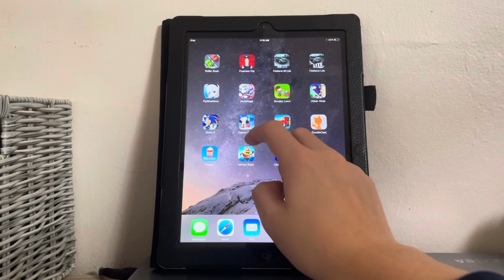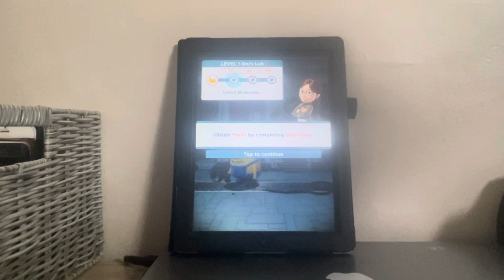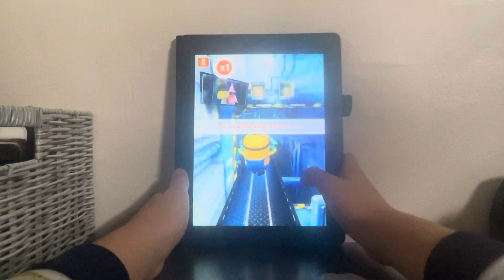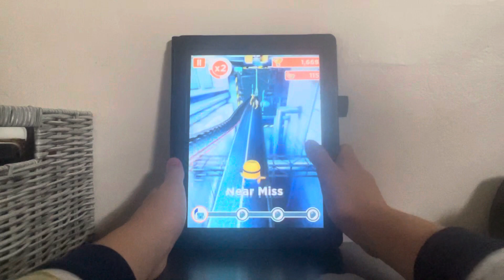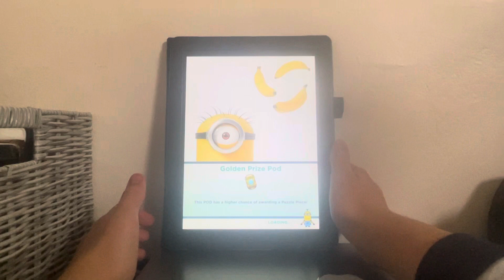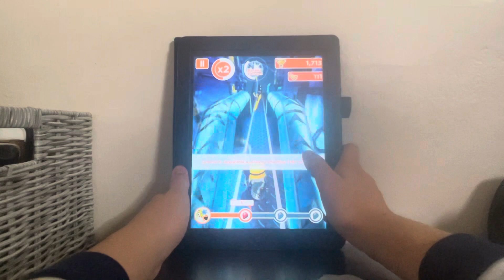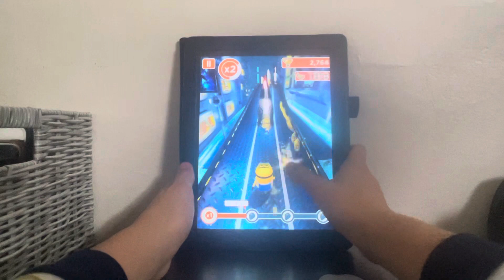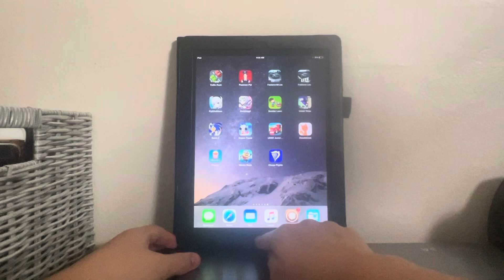Minion Rush (iOS) (Version 5.1.0) on my iPad 3rd generation (iOS 8.4.1) - Part 1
Despicable Me
Minions